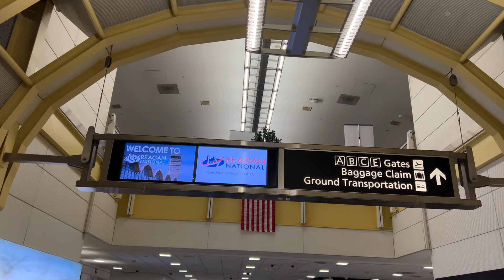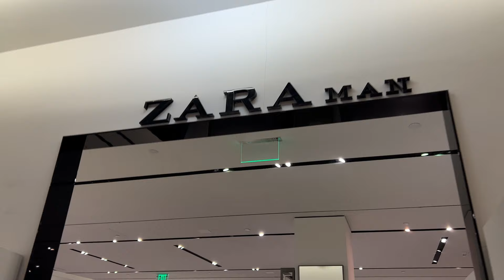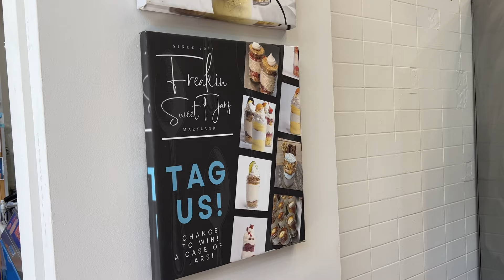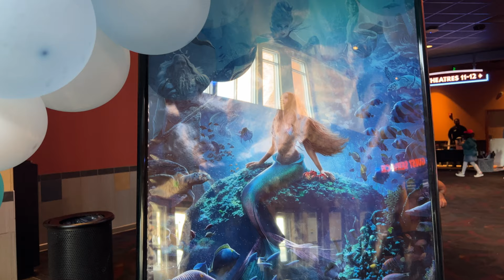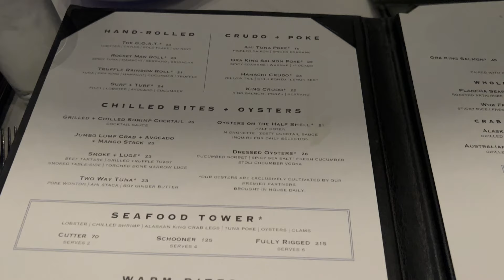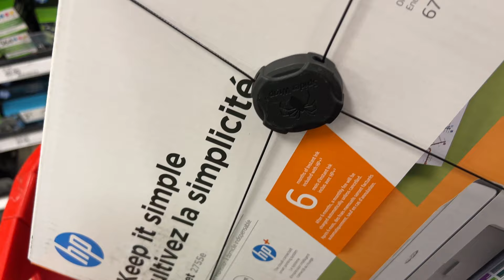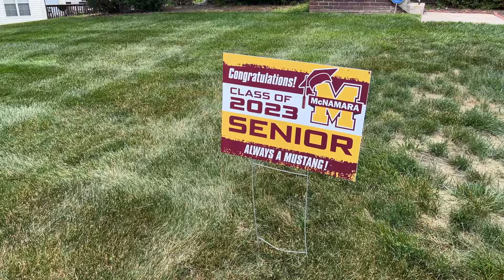USA Travel Vlog | Reunited With My Family In Maryland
My Haitian Creole Channel 👇🏾

All music by @SamyBeatz